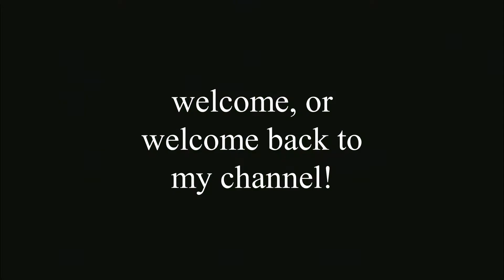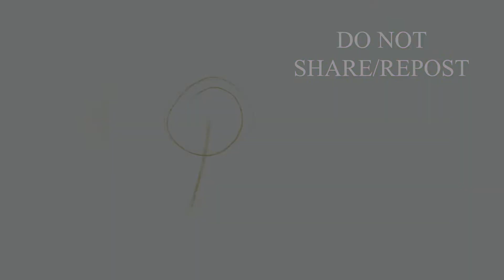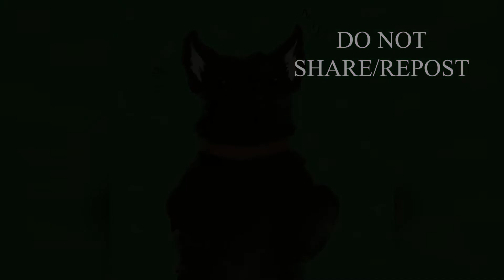thanks for all the help on my school project so far! // speedpaint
hello! a little less than a month ago, a made a video about a (money making) project i had for school, and y'all do not disappoint! here are all the drawing commissions i've gotten so far (posted with the consent of the buyer). if you're interested in buying a drawing for yourself, see the video below for info!